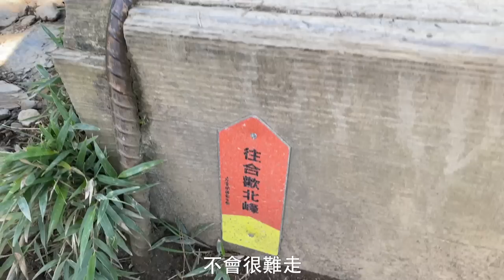【合歡西峰】初登百岳適合一日來回合歡西北峰嗎？兩個自身安全撤退時間點+全程路景公開 | 合歡山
一日爬來回合歡山的西北峰對我們來說是一件沒想過的事，一直到出發當日前往登山口的路上我都還在懷疑自己是不是上得去，爬山雖然真的很累，而且好幾度都出現想放棄的念頭，但是在達成成就感的路上總是最累的不是嗎? 和人生的路上是不是很像? 我認為爬山不是為了抵達目的地，最令人難忘的而是享受沿路的風景，你呢？

爬合歡西峰的源起...
7/17 下班後去台中的路上，阿丹跟美樂在討論著要去大坑步道還是合歡山
阿丹: 妳覺得哩?
美樂: 想去一個被登山的朋友問起去爬過哪幾座山的時候，有一個能拿出來說的
阿丹: 那就是合歡西峰嘍?
美樂: 可是我們沒走過那些登山的朋友說的訓練的山那樣可以嗎?
阿丹: 那我們就去嘗試看看，設定幾個撤退的時間點，不行這折返嘍

於是就這樣我們訂了清靜的住宿...

爬合歡山的心得及重點筆記:
1. 最好前一晚到清境住一晚，適應一下高山，比較不會有高山症的反應，若是有需要建議要吃預防高山症的藥
2. 即使是夏天合歡山的清晨晚上都還是很冷，一定要帶保暖的外套
3. 山上紫外線很強，防曬跟遮陽裝備要準備
4. 一日合歡西北峰其實是可以輕裝的，鹽巴、含鹽糖果或是舒跑等，是必備的，預防抽筋，水份要補充充足
5. 往西峰的路上沒有到很累，累的是回程，自己要衡量體力
6. 帶個麻布手套，因為有些地方需要四肢運用
7. 合歡西峰的兩個撤退時間點:
  a. 中午以前沒到西峰的話折返
  b. 有高山反應或是有任何身體不適抽筋的感覺的話折返
ps: 記得登山是自己的事，沒有任何人能幫你，所以登山的安全還有自己的體力都要自己衡量準備好

看更多登山影片:
【加羅湖 ep.2】什麼地方一人竟然只要1000＄就可以享有第一排湖景跟抬頭就有的滿天星空

最後謝謝你們看完我的影片，下禮拜跟你們分享我們的裝備影片，如果喜歡麻煩幫我按個like，或是追蹤我們的頻道，未來會有更多好玩好吃的影片喔😘